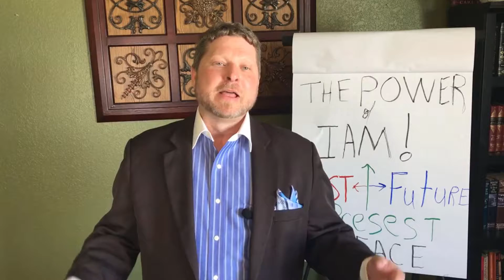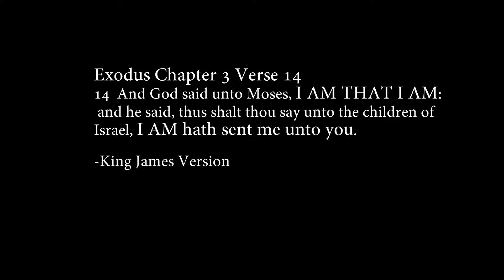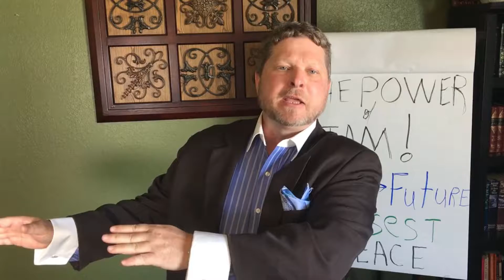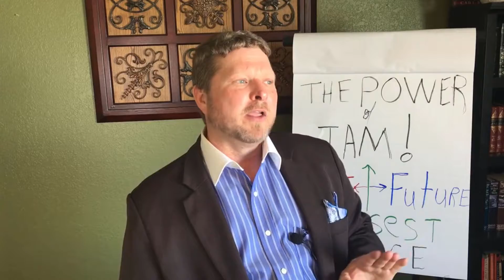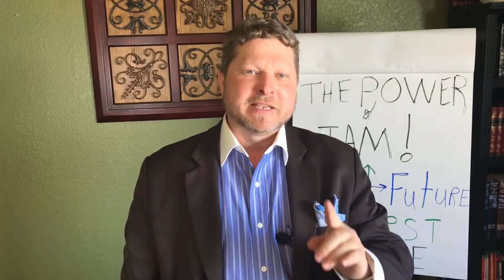SolomonSeriesEp5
The Pastor of Prosperity offers insight about King Solomon in the fifth video of a seven video series.